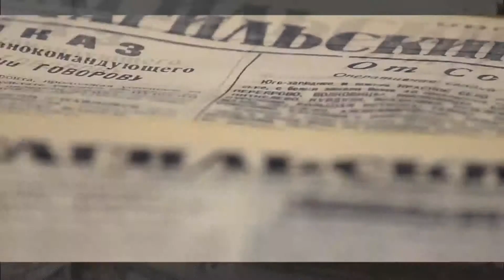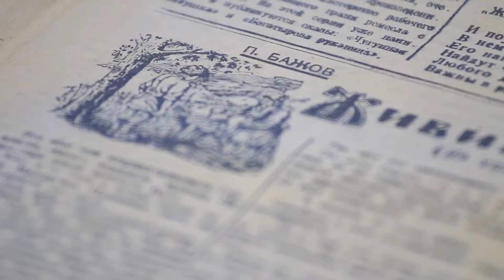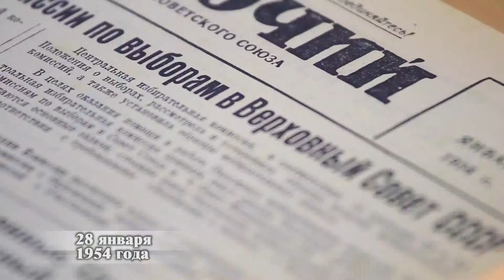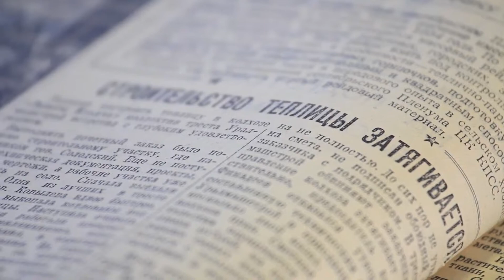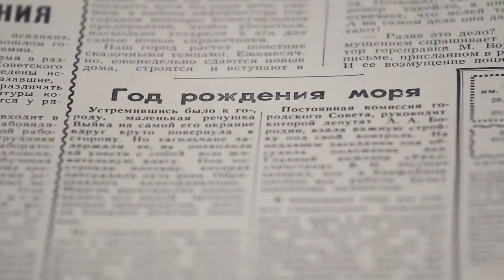Сегодня в прошлом веке Выпуск от 28 января Тагил ТВ